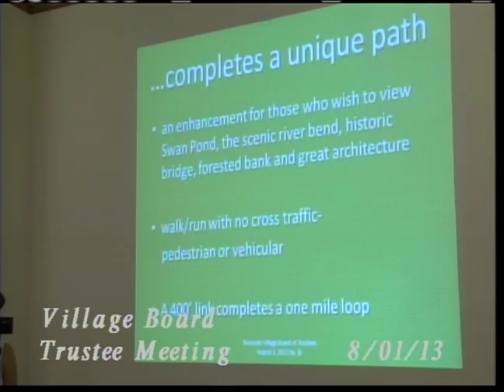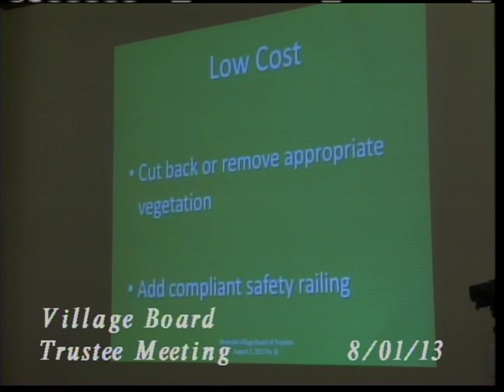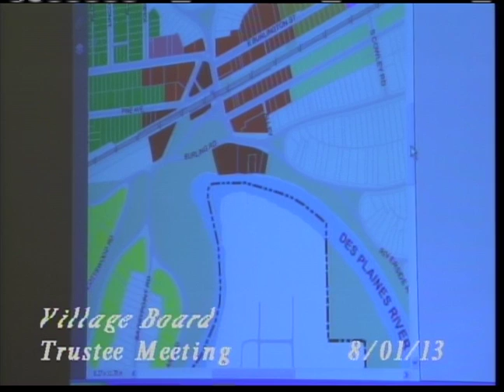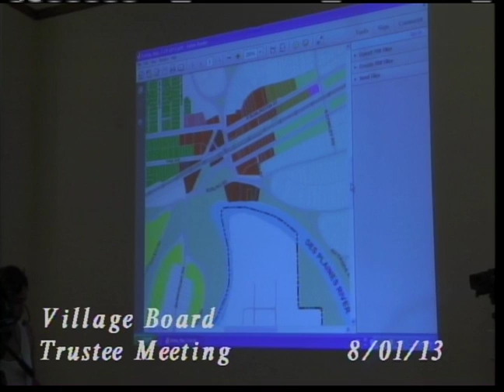Village of Riverside Board of Trustees Meeting 08-01-13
The Village of Riverside Board of Trustees held a Regular Meeting on 08-01-13. This meeting was produced by Riverside TV in cooperation with The West Central Cable Agency.